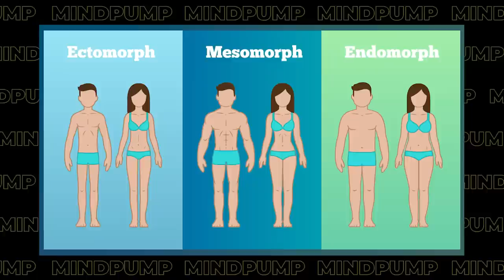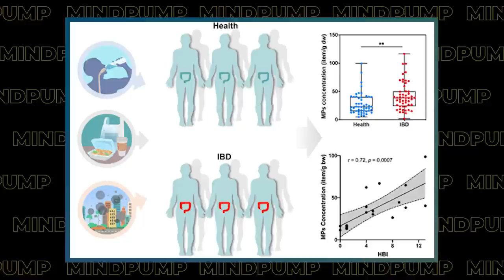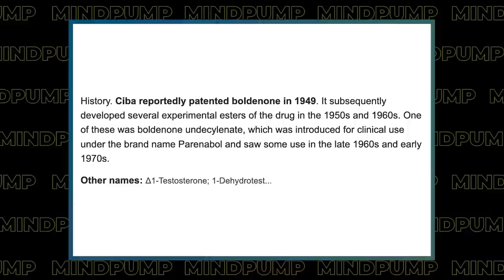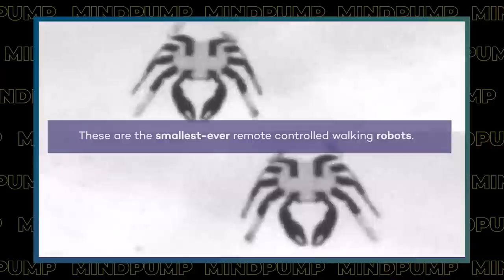Ignore Your BODY TYPE and Start Exercising & Eating Like This for BETTER RESULTS! | Mind Pump 1828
00:00 Anabolic GIVEAWAY
01:55 Mind Pump Fit Tip: Body type-based diets and workout programs are largely fake news.
05:47 What a great example of genetics.
19:42 Old man strength is a real thing!
22:13 Vuori, getting men to dress their age.
29:19 Microplastics may be linked to inflammatory bowel disease, a study finds.
33:17 Saving the environment and money with Public Goods.
37:12 Experimenting with peptides to boost sex drive.
41:27 The growing trend of sniffing trenabol.
49:24 Nanotechnology is fascinating!
50:30 Women have CRAZY genetics too!

52:54 Quah question #1 - How much protein is too much protein?
1:01:00 Quah question #2 - Does gaining strength boost your metabolism, or does that happen only when gaining mass?
1:06:12 Quah question #3 - What are your favorite pieces of “old school” bodybuilding wisdom when it comes to training and nutrition?
1:12:22 Quah question #4 - You guys talk about novelty when it comes to exercise. Does that apply to mobility movements as well?

WATCH: DK Metcalf says he eats ‘three or four bags of candy’ daily on Kevin Garnett’s Showtime podcast

How Your Genetics Influence Your Muscle Building Potential – Mind Pump Blog

PT-141 | Review of Benefits, Dosage, Side Effects, and More

Impossibly Small Robot Crabs Could Someday Be Used Inside Bodies

People Mentioned
Joe DeFranco (@defrancosgym) on Instagram
More Plates More Dates (@moreplatesmoredates) on Instagram
Ben Pakulski (@bpakfitness) on Instagram
Nataliya Kuznetsova (@nataliya.amazonka) on Instagram